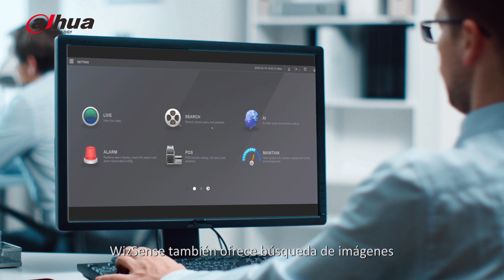WizSense - Inteligencia al alcance de todos - Dahua | By Demes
Lanzado por Dahua Technology, WizSense es una serie de productos y soluciones de inteligencia artificial de amplio rango que adoptan un chip de inteligencia artificial independiente y un algoritmo de aprendizaje profundo. Pueden reconocer humanos y vehículos en una imagen con alta precisión, lo que permite a los usuarios centrarse en objetivos reales. Basados en la tecnología avanzada de Dahua, WizSense hace que su sistema de videovigilancia sea inteligente, simple e inclusivo.

Inteligente se refiere a la tecnología WizSense, gracias a su procesador IA y algoritmo Deep Learning. Proporciona varias funciones que generan alarmas precisas para humanos y vehículos, así como una búsqueda rápida de objetivos, maximizando los recursos para aumentar la eficiencia general.

Simple significa que WizSense ofrece una configuración simple, especialmente para SMD Plus que se puede habilitar con solo un botón. Facilita el trabajo diario de sus clientes y también les permite tomar mejores decisiones comerciales.

La inclusión de WizSense es la idea de que todos obtienen las oportunidades y los beneficios de la IA. Con precios asequibles y una fácil configuración de Dahua WizSense, la inteligencia artificial ya no se limita a la torre de marfil, sino que se aplica a escenarios reales.

En nuestra página web disponemos del extenso catálogo de productos Dahua

Sobre nosotros

Más de 7.500 clientes repartidos por los mercados de Europa, África y Oriente Medio avalan nuestra experiencia en el sector desde 1985 y confirman nuestra solidez, solvencia y gran capacidad de crecimiento y expansión.